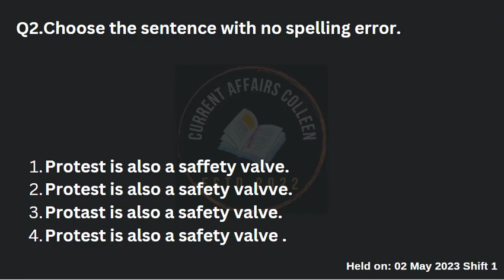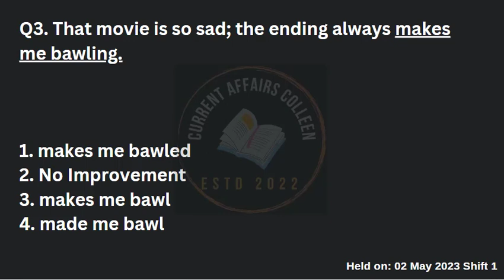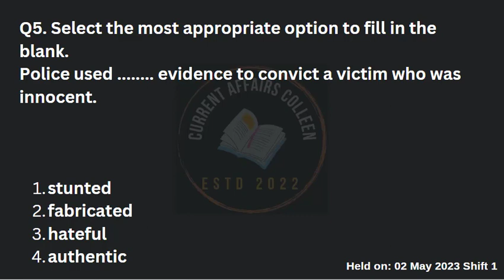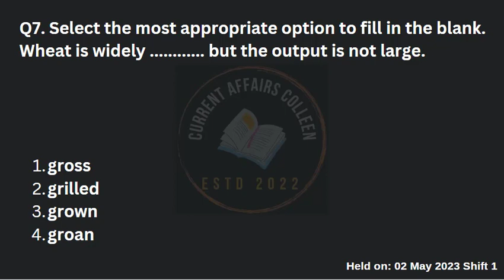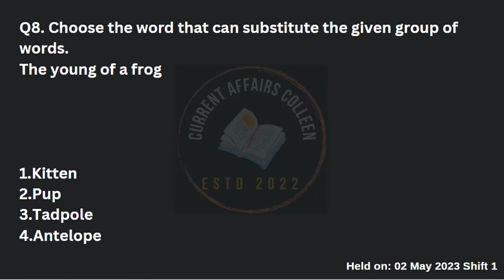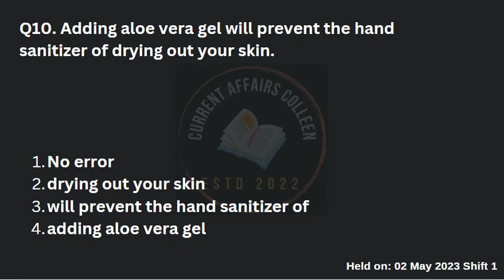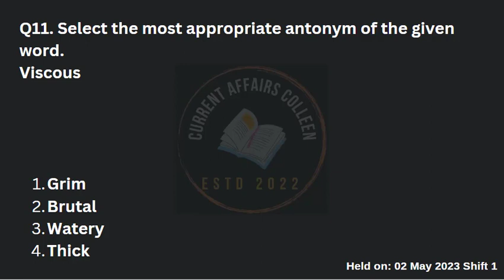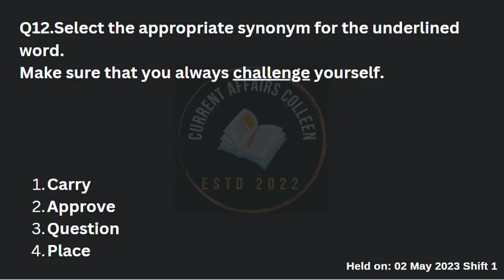SSC MTS English Previous Year Paper | SSC MTS 2024 | Current Affairs Colleen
About:

ssc mts
ssc mts previous year question paper
ssc mts english previous year questions
ssc mts english previous questions
ssc mts 2024 english classes
english for ssc mts
ssc mts english paper 2021

Watch all the previous videos for more knowledge by a state PCS precleared aspirant for your Preliminary exams.
I hope you are getting some beneficial Content.

Thankyou